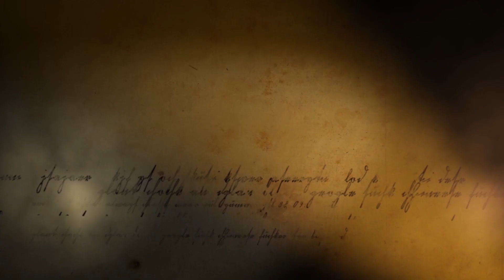JEHONA SOPI - ZICO 25 VJET ME JU